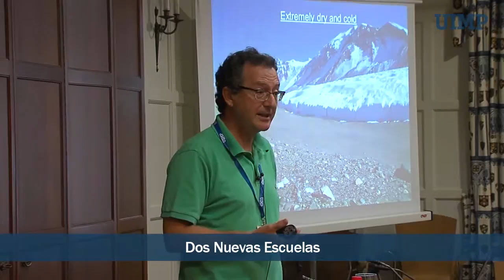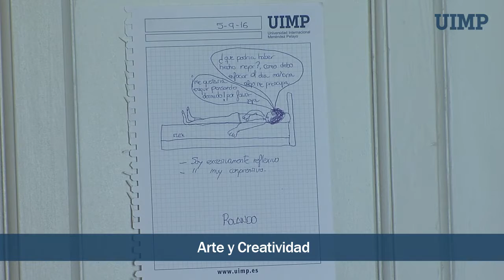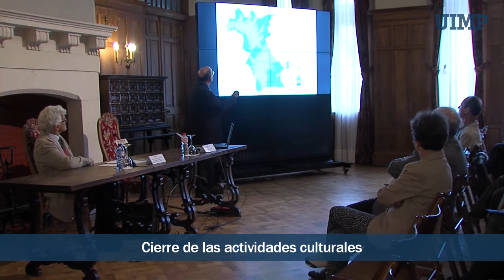VIDEOBLOG SEMANA 13 [Santander 2016]